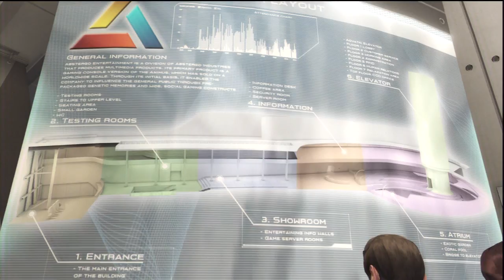2 Assassins Creed 4 Walkthrough HD PS3 (Abstergo Entertainment)